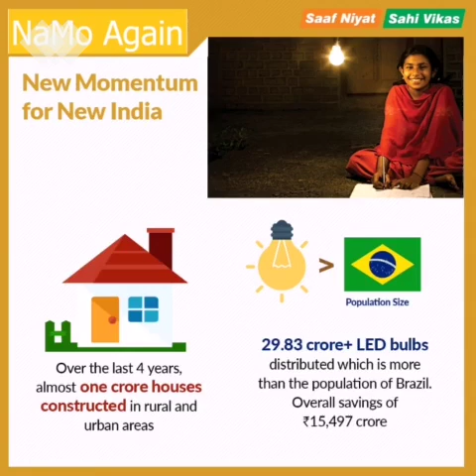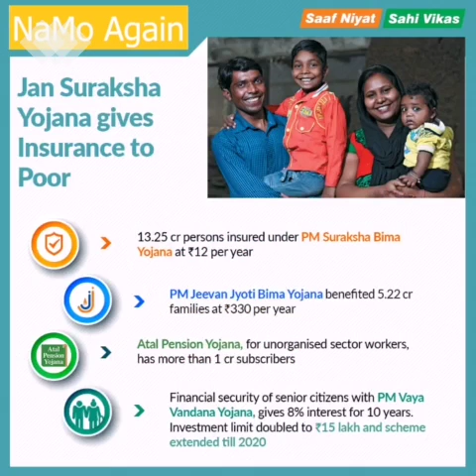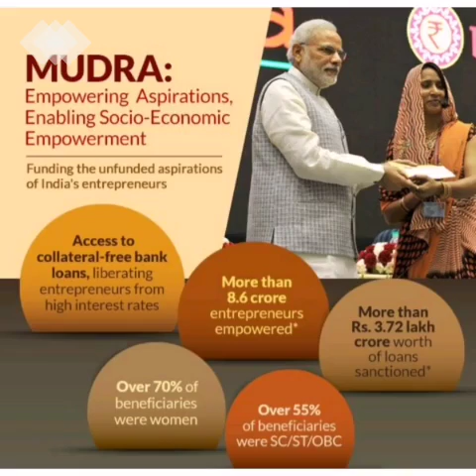Narendra MODIJisss punnyakoti songs new version in kannada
Hi frndzz plzz vot for BJP .